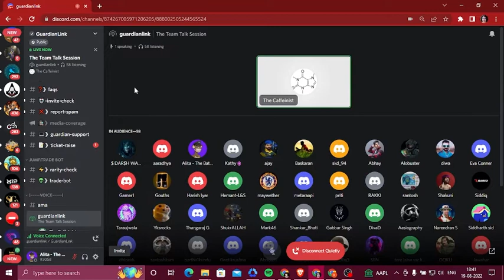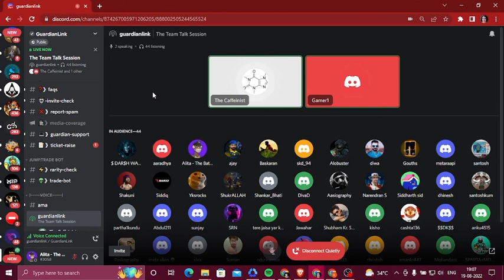The Team Talk Session - Community Call (19/8/22)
The Team Talk Session!